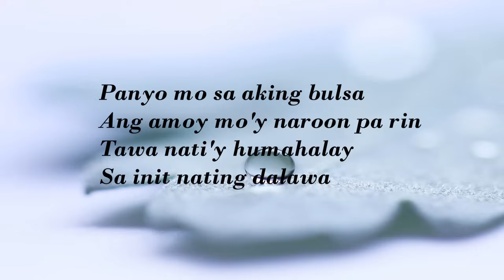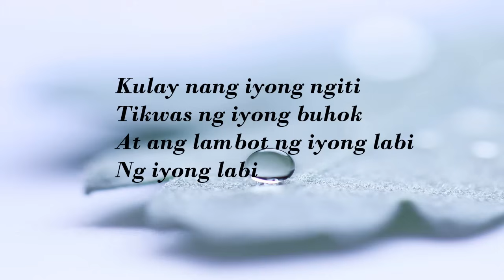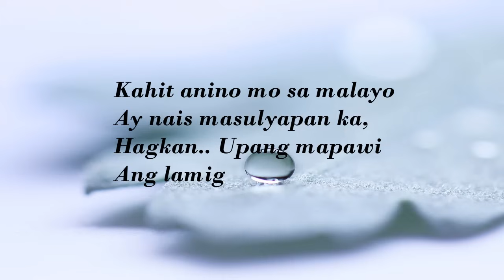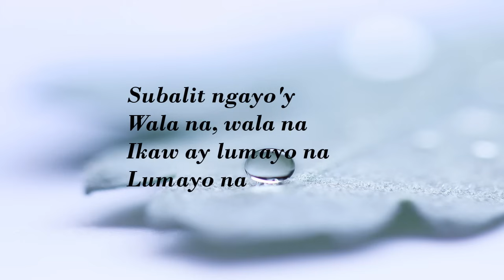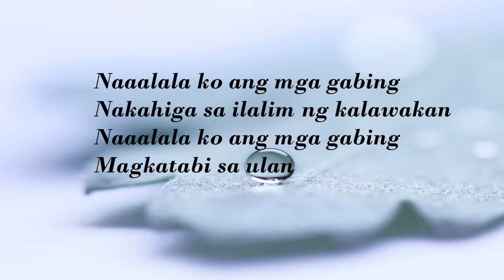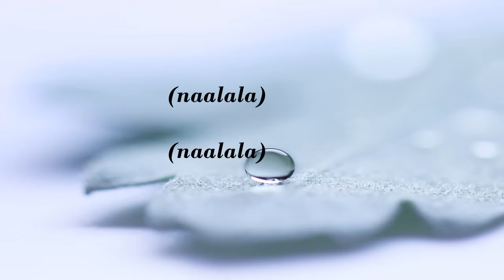Sponge Cola- Jeepney (lyrics)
"Sponge Cola-Jeepney"
Bumaba ako sa jeepney
Kung saan tayo'y dating magkatabi
Magkahalik ang pisngi nating dalawa
Nating dalawa
Panyo mo sa aking bulsa
O ang kahapon ay naroon pa rin
Tawa nati'y humahalay
Sa init nating dalawa
Subalit ngayo'y wala na (wala na)
Ikaw ay lumayo na (lumayo na)
Naaalala ko ang mga gabing nakahiga sa ilalim ng kalawakan
Naaalala ko ang mga gabing magkatabi sa ulan
Kulay nang iyong ngiti
At tikwas ng iyong buhok
At ang lambot ng iyong labi
Ng iyong labi
Kahit anino mo sa malayo
Ay nais masulyapan ka
Mahagkan ka
Upang mapawi
Ang lamig
Naaalala ko ang mga gabing magkatabi sa ulan( 2x )
Magkatabi sa ulan
Dungawin ang araw
Naaalala, naaalala
Naaalala, naaalala